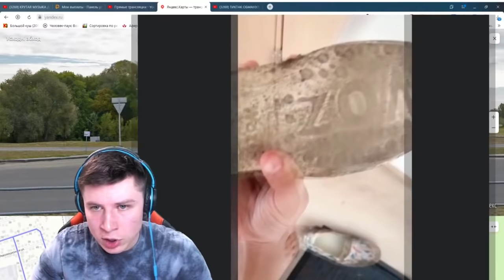МЫ СПАСЛИ ТИКТАКА